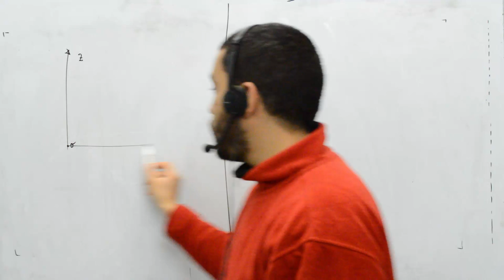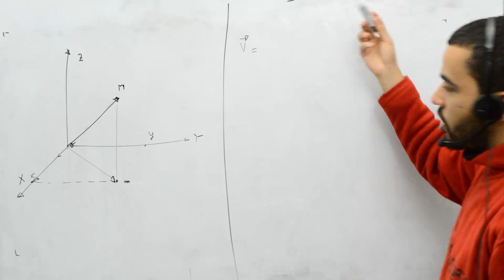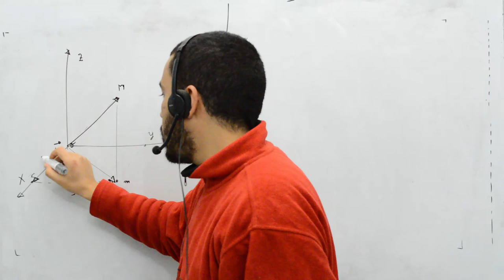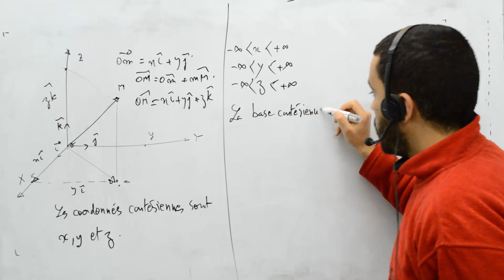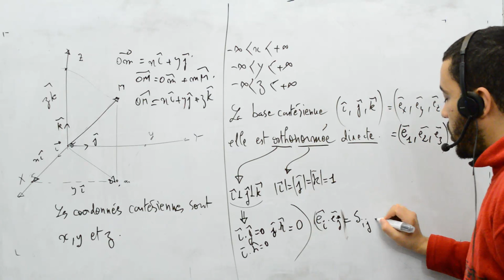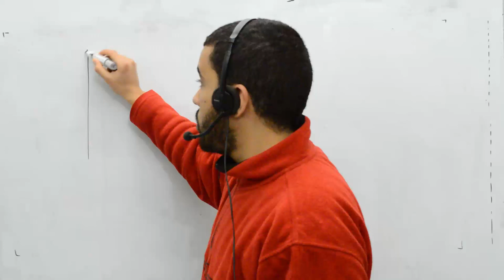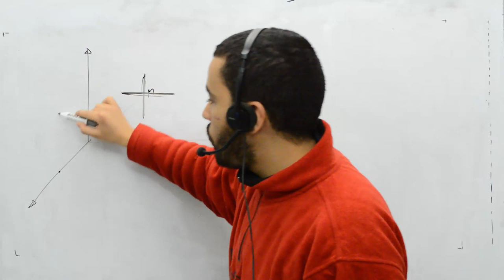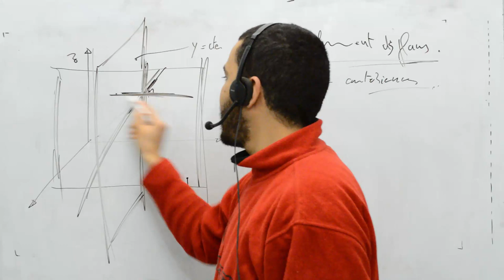Maths pour mécanique et électricité, part 15, système de coordonnées, les coordonnées cartésiennes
les coordonnées cartésiennes